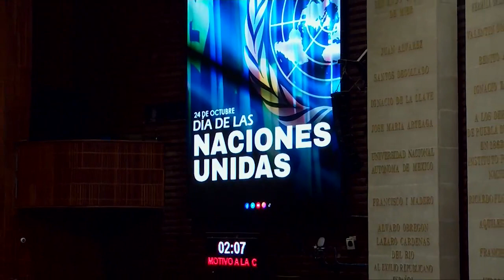Dip. Gerardo Fernández Noroña (PT) / Efeméride por el Día de las Naciones Unidas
El diputado Gerardo Fernández Noroña (PT) fija posicionamiento a cargo de su grupo parlamentario, con motivo de la conmemoración del Día de las Naciones Unidas.